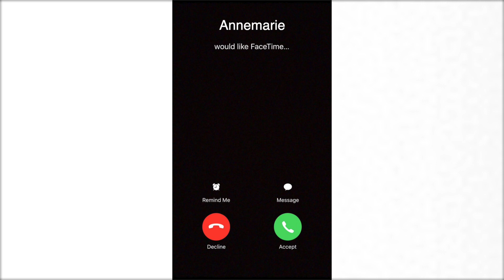les moyens du transport - Annemarie dans Montreal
This video is about moyens du transport eclogique 1